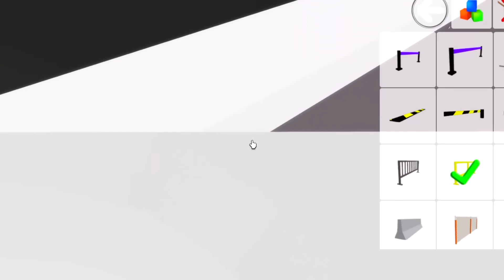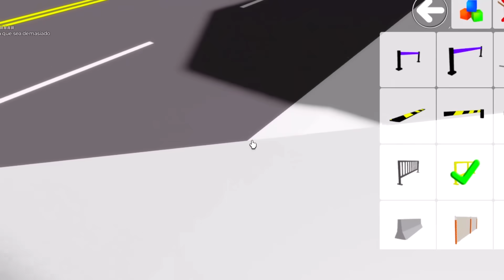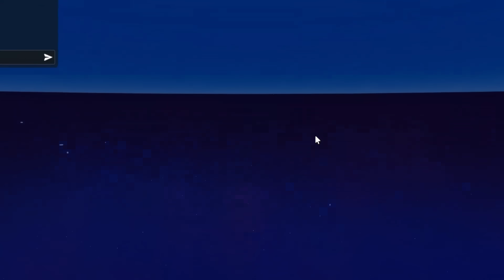COMO CONSEGUIR EL CAMIÓN DE FIESTA GRATIS EN BROOKHAVEN! 😄🏡 - Roblox YoSoyLoki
Loki Legendario:
Sofía La Loca
Pana mayo

Loki de diamante:
Dante Barria

En el vídeo que tenemos hoy de roblox voy a enseñaros a conseguir el camión de fiesta gratis en brookhaven